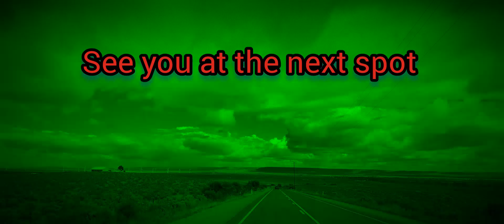Pitchi Richie Pass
Camped at the Pitchi Richie Pass. Today, we saw the Afghan Express from Port Augusta to Quorn, 6 hours round trip. 2 hours each way with a 2 hour stop over in Quorn.